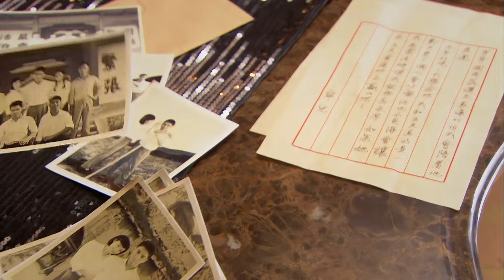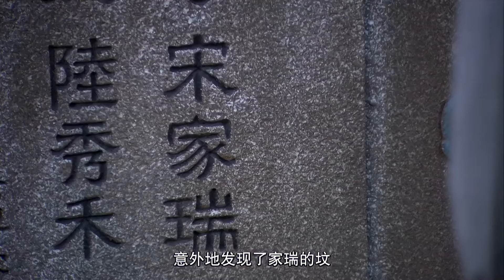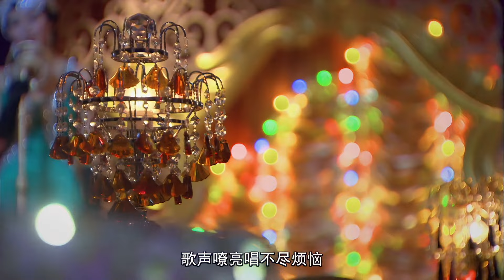【傳奇故事】《孤身走暗巷》35大结局💃小女孩孤身闖上海尋仇人💃以歌女身份入局💃竟攪動整個上海黑幫💃刀劍相向💃腥風血雨🎬【胡軍、江一燕、包貝爾、鄭國霖】